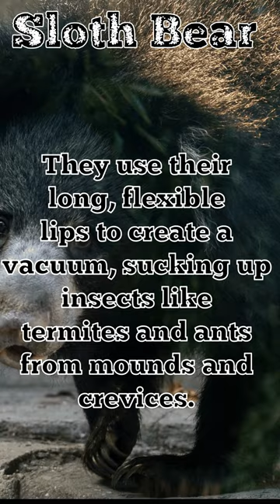Sucking on these insects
Facts about Sloth Bears. 🤓🤔